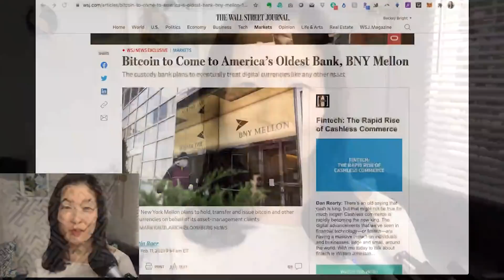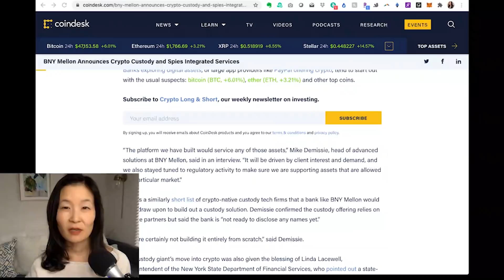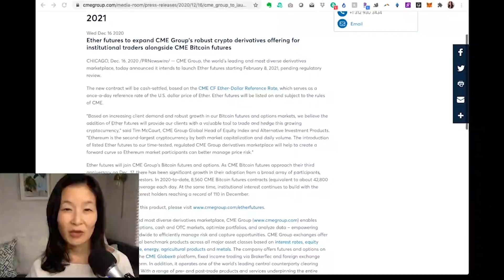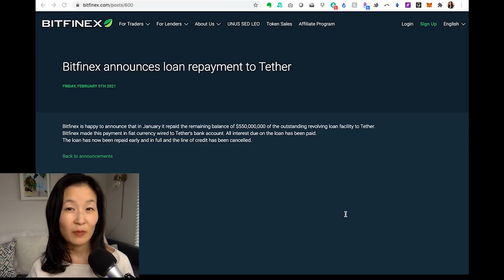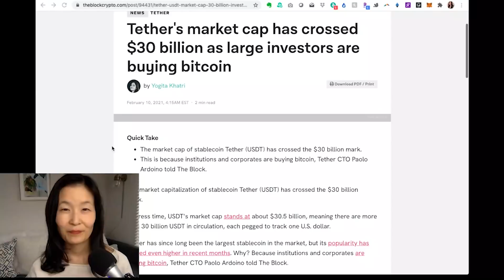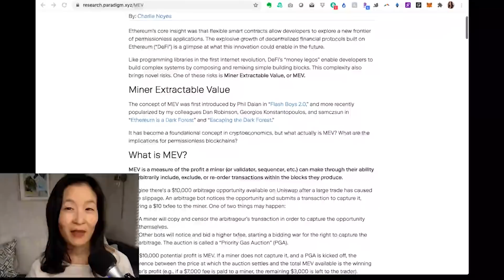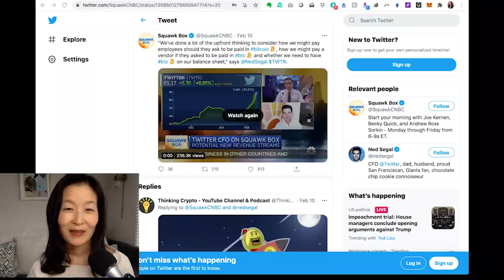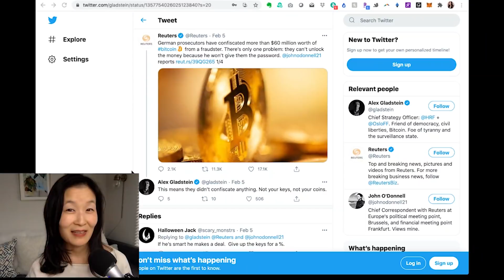Crypto News Recap - $41 Trillion in AUM - Feb 5 - Feb 12 2021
$41 Trillion in AUM
And an interest in crypto

There was a flood of crypto headlines this week sparked by Tesla’s announcement Monday of a $1.5 billion dollar bitcoin position. Tesla’s announcement was followed by bitcoin’s price ripping through an $8k candle on its way to hitting another all time high at $48,200 before drifting back down to the mid-$40,000 range. This was not an altogether shocking purchase by Tesla as CEO Elon Musk has been very active on Crypto Twitter… As he tweeted:

While Tesla’s bitcoin purchase led to many stories, such as CNBC’s Jim Cramer advocating for bitcoin, and speculation regarding which institution(s) would be next, like the RBC Capital Markets research report pointing towards Apple as the next big company to move into bitcoin, the rest of the crypto world continued at a frenetic pace. For example, these announcements are on the cutting room floor of the news cycle: Bill Miller of the Miller Opportunity Trust plans to invest $300 million in bitcoin through the Grayscale BTC Trust, the Mayor of Miami, in an interview with Forbes, laid out plans for the city to become a progressively crypto-friendly, and Nigeria released a letter declaring the use of cryptographic assets to be illegal and Binance suspended deposits there. Crypto rarely fails to disappoint, but because of the Tesla investment, this week felt like a pivotal moment.

On this week's episode of Unchained, Lyn Alden, CEO and founder of Lyn Alden Investment Strategies, and Raoul Pal, CEO & cofounder of Real Vision Group & Global Macro Investor, debate about whether ETH is a good investment, and talk about their perspectives on GameStop. This episode is getting a ton of reaction on Twitter and YouTube, so be sure not to miss it.

On Unconfirmed this week, I spoke with Michael Moro, CEO of Genesis, about Tesla’s purchase of bitcoin, how and when Genesis began seeing interest from corporations pick up, and how it came to launch Genesis Treasury. Plus, he reveals what Genesis is expecting from the institutional world in 2021.

This week’s top headlines:

Big Banks and Credit Card Giants Continue Swiping Right on Crypto

As ETH Futures Launch, Analysts Say Ethereum’s Future Looks Bright

FUN BITS
German Police Stymied When Trying to Seize $81 Million in Bitcoin